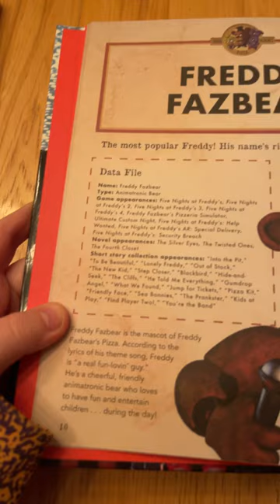Five nights at Freddy’s official character encyclopedia